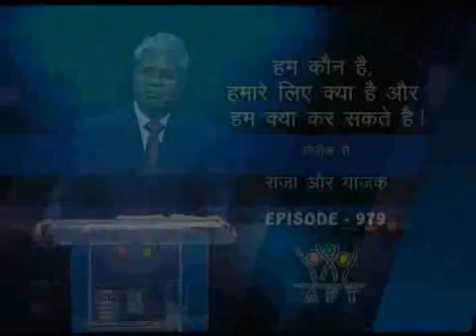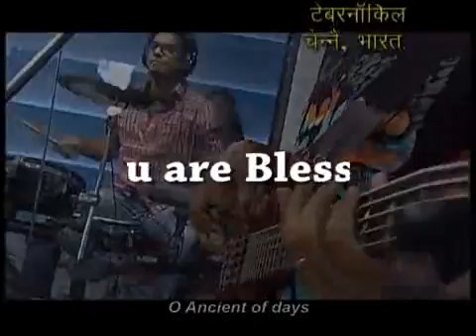Shubhsandesh TV - 28 DEC 16 (Hindi)